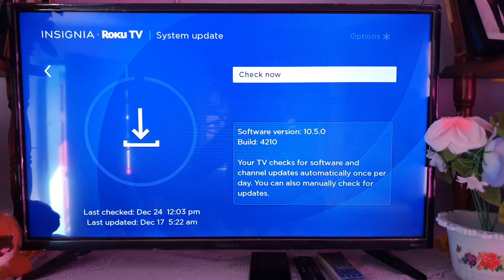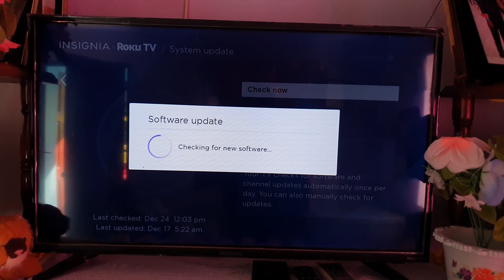How to Update Insignia Roku Tv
My guide will show How to Update Insignia Roku Tv. Get the latest software update for your Insignia Roku TV.